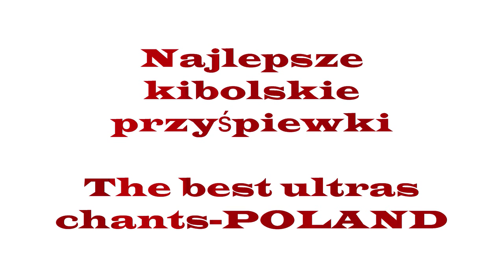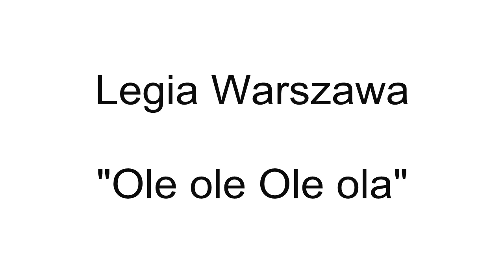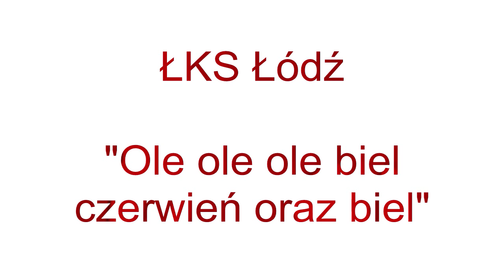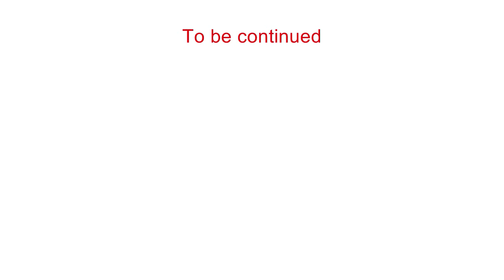Najlepsze kibolskie przyśpiewki The best ultras chants-POLAND 1/10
Moja kompilacja najlepszych przyśpiewek polskich ekip. My mix of the best polish ultras chants. Seria ta została przewidziana na 10 części i zawiera najważniejsze przyśpiewki polskich ekip, zaczynając od tych największych jak Legia, Lech, Widzew, a kończąc na ekipach mniej znanych grających w niższych ligach. Filmiki starałem się robić obiektywnie, tak aby nie pominąć żadnego większego klubu jednak nie udało mi się umieścić przyśpiewek każdej liczącej się ekipy w Polsce. Sorry za to. Jeszcze raz dzięki za oglądanie i pozdrawiam. Zobacz również moją serię o kibolach na całym świecie "The best ultras chants" oraz moją serię o poszczególnych polskich ekipach "Przyśpiewki polskich ekip"